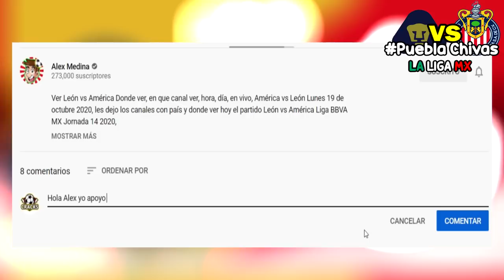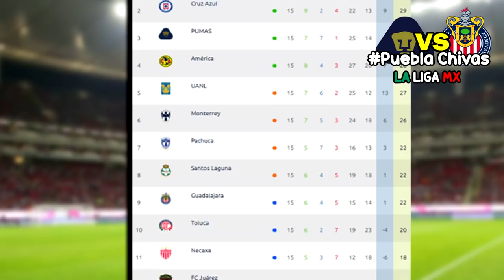🔴 En Vivo Pumas vs Chivas ⚽ Jornada 16 | ✅ Azteca 7 | 2020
Ver, ver Pumas vs Chivas Donde ver, en que canal ver, hora, día, en vivo, Chivas vs Pumas Sábado 31 de octubre 2020, les dejo los canales con país y donde ver hoy el partido Pumas vs Chivas Donde ver Liga BBVA MX Jornada 16 2020,

Jornada 16 Liga MX - Fechas - Horarios - Partidos de la Liga MX - Apertura 2020 - Jornada 16 - Atlético San Luis vs Mazatlán FC - Necaxa vs Toluca - Tijuana vs Pachuca - Bravos de Juárez vs Querétaro - Atlas vs Puebla - Pumas vs Chivas - Monterrey vs Cruz Azul - América vs Tigres - León vs Santos Laguna - Liga MX GUARDIANES 2020